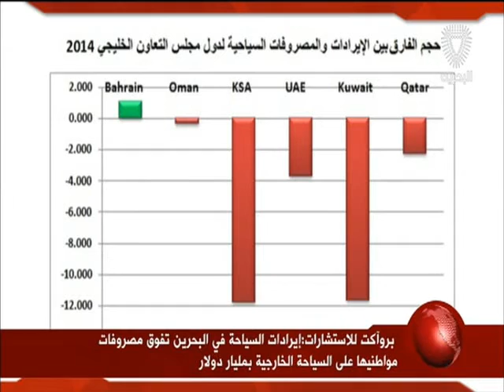البحرين: النشرة الاقتصادية 04-09-2016